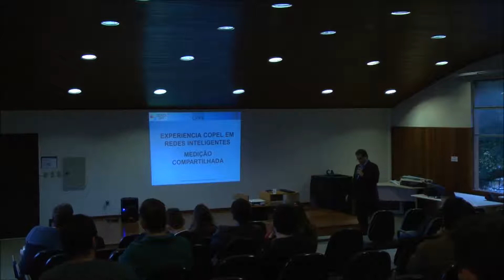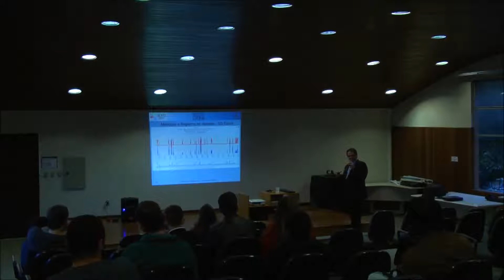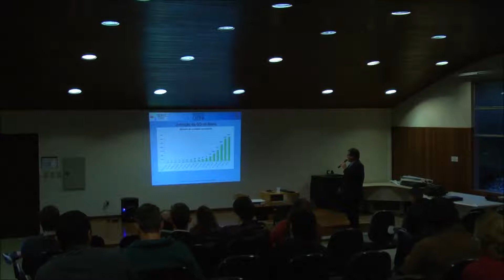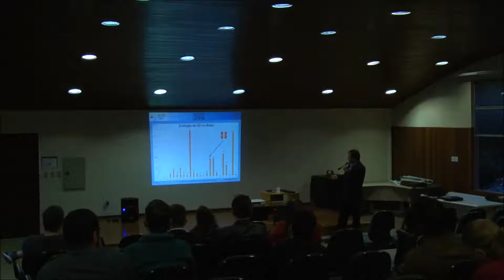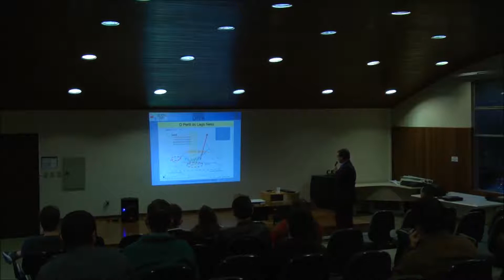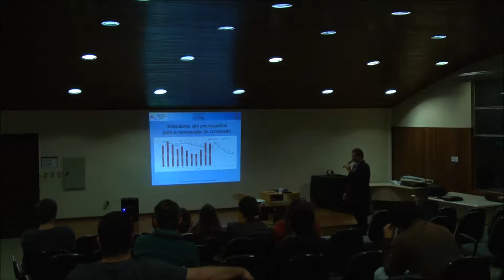Palestra Smart Grids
Palestra da SEATEL 2017 ministrada por Zeno Nadal no dia 17 de Maio de 2017, com o tema "Distribuição inteligente IOT e Smart Grid no sistema de distribuição da COPEL".